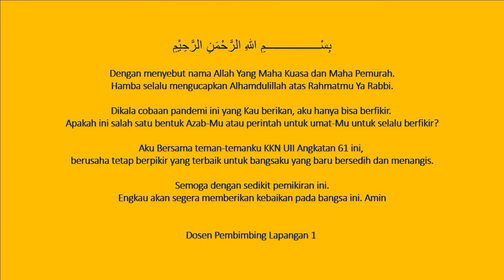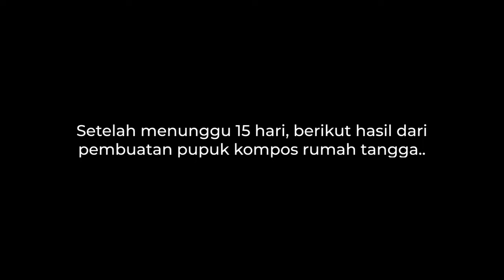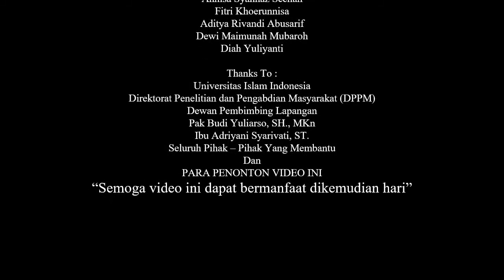Unit 136 - Tema Pemberdayaan